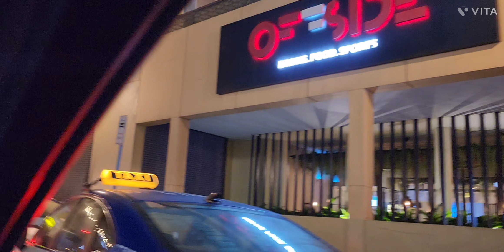Sheikh Zayed Road - Marina - Dubai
Sheikh Zayed Road - Dubai